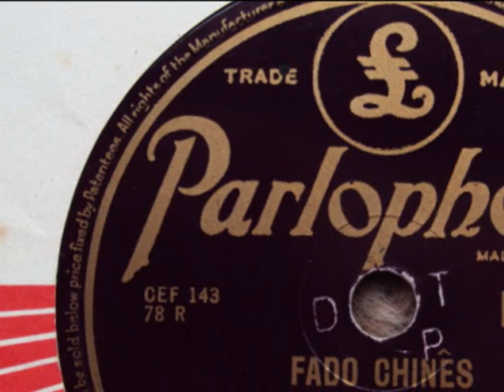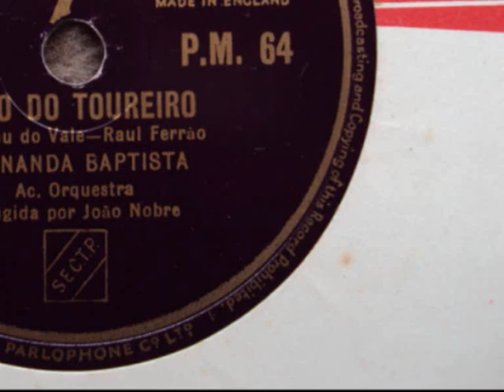Fernanda Baptista - Fado Chinês & Fado Toureiro